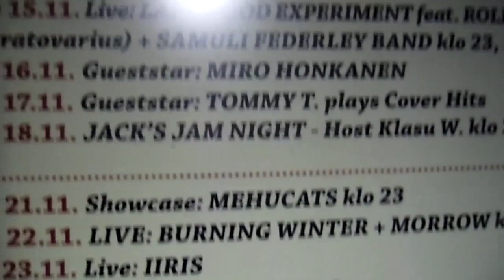SF Band - Tour For Remedy, Pt. 2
So here's the second and last part of my little tour documentary. I did 8 gigs around the southern Finland with my band during the fall of 2012 to promote my solo album.